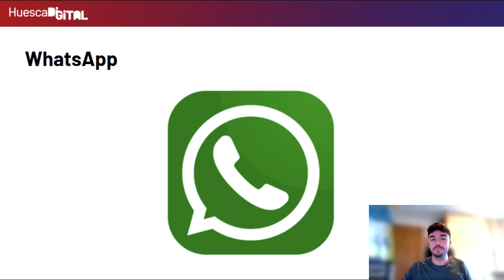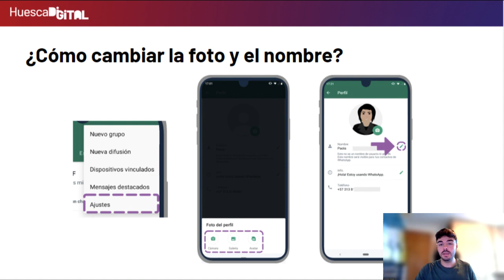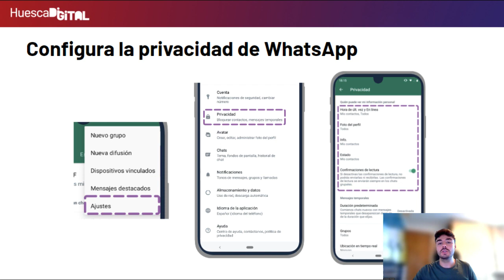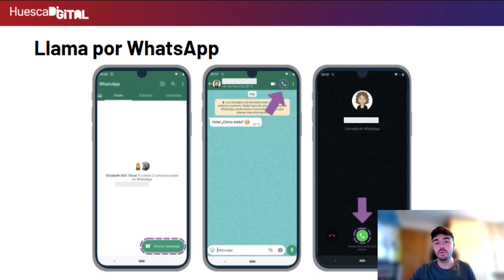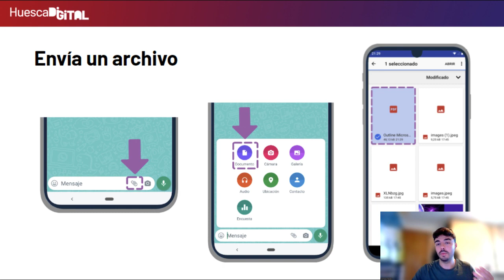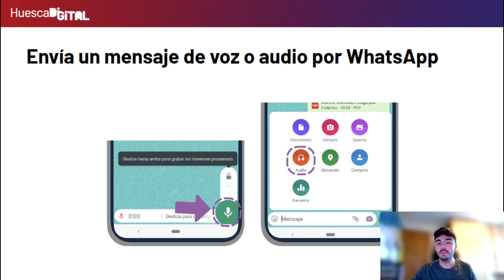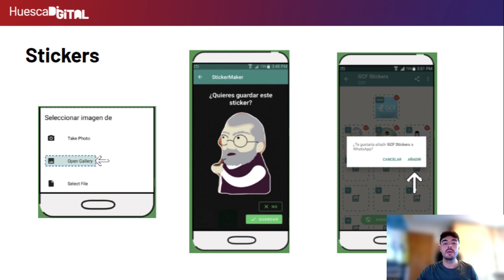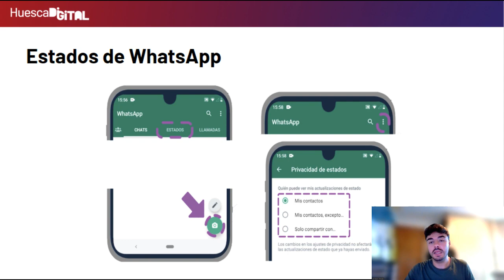Aprende a usar WhatsApp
Configura tu Whatsapp y descubre acciones que quizá no conocías